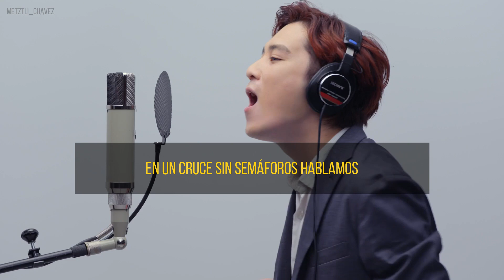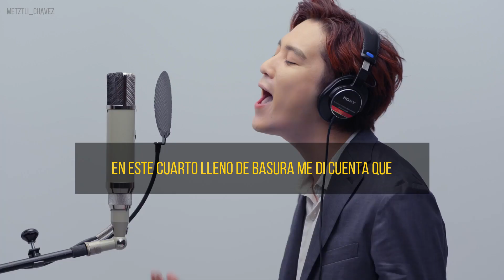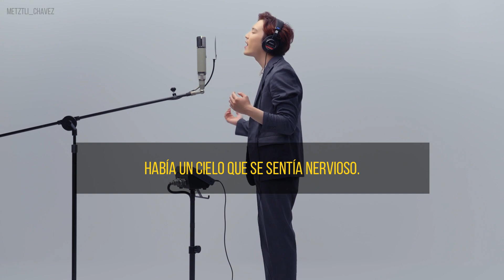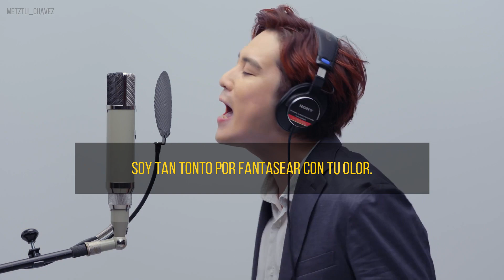Osmanto - Orange Spiny Crab en español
Canción original キンモクセイ (Kinmokusei) del álbum 敏感少女 (2019) en versión en vivo para THE FIRST TAKE.

💐Osmanto/Osmanthus es un género de unas 30 especies de plantas con flores en la familia Oleaceae. La mayoría de las especies son nativas del este de Asia; en Norteamérica se conoce como "Devilwood" u "Olivo dulce". Sus flores huelen muy parecido a las del Jazmín.

La traducción correcta es "La soledad de finales del verano es algo que no he sentido en mucho, mucho tiempo". No sé porqué no lo corregí antes de pegar los subs.😅

Video creado sin fines de lucro.